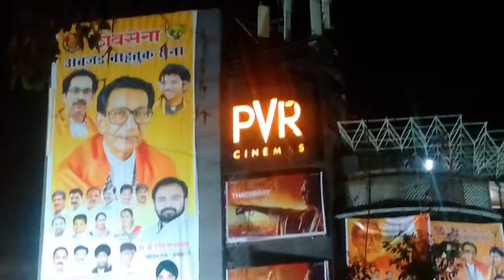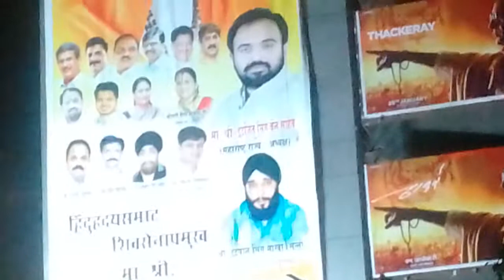Bal Thackrey film screening in pvr cinema at sion mumbai on 25 feb29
Bala saheb thackrey film screening at pvr cinema sion mumbai on 25 feb29